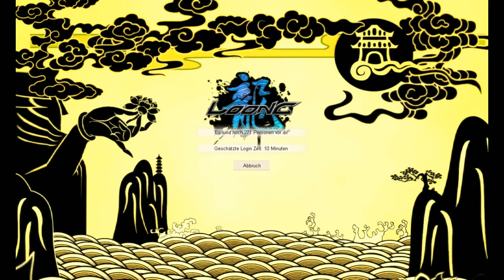Loong Dragonblood - Flashmob von GermanLetsPlay (Part 1)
Ich hab einfach mal den Flashmob von GermanLetsPlay aus meiner Sicht aufgenommen.
Viel Spaß damit, es sind insgesamt 4 Parts.

Euer TheByteLP